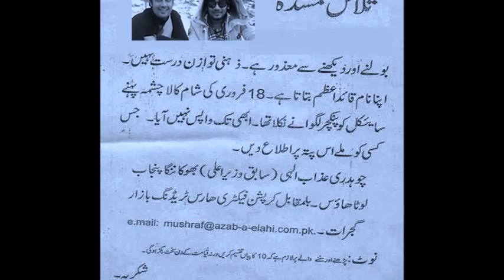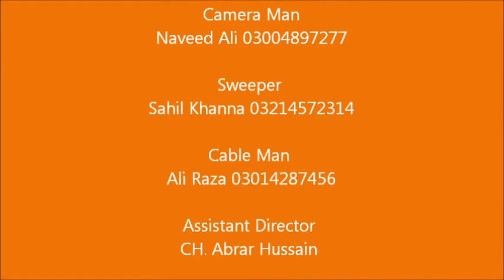Murree Tour Lahori Guyzz by Muhammad Naveed 03004897277